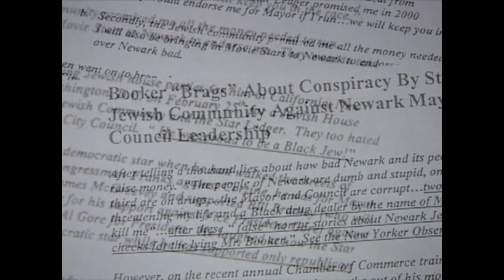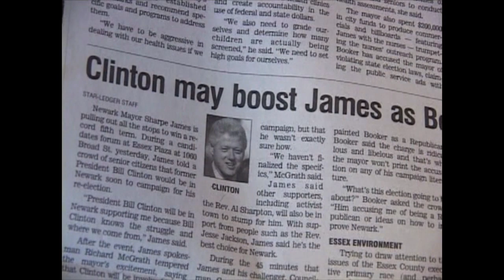Street Fight: Cory Booker 2020?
If you want to know who Senator Cory Booker is, go back in watch the documentary, Street Fight (2005), when he was just a City Councilman. The film may also teach you something about the nature of politics and why we should not be quick to point figures at the other side and make blanket judgements about everyone in it.